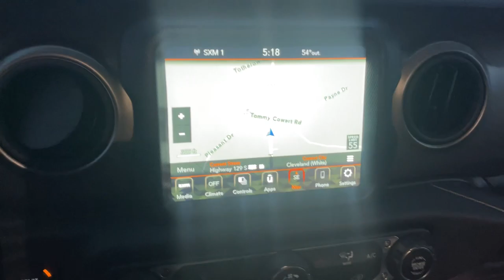2021 Jeep Wrangler Cleveland, Cumming, Gainesville, Dahlonega, GA 1510PR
Bright White Clearcoat Used 2021 Jeep Wrangler available in Cleveland, Georgia at Jacky Jones CDJR. Servicing the Cumming, Gainesville, and Dahlonega, GA area.
2021 Jeep Wrangler Unlimited Sport S - Stock#: 1510PR - VIN#: 1C4HJXDM9MW662863

CARFAX One-Owner. Certified. Bright White Clearcoat 2021 Jeep Wrangler Unlimited Sport S 4WD 8-Speed Automatic 3.0L V6 Turbodiesel CARFAX ONE OWNER, CERTIFIED, CLEAN CARFAX, NAVIGATION, PASSED DEALER INSPECTION, REMOTE START, BACK UP CAMERA, Wrangler Unlimited Sport S, 4D Sport Utility, 3.0L V6 Turbodiesel, 4WD, Bright White Clearcoat, 115V Auxiliary Power Outlet, 7.0 Touchscreen Display, 8.4 Radio & Premium Audio Group, 8.4 Radio & Premium Audio Group (DISC), Air Conditioning w/Auto Temperature Control, Air Filtering, Alpine Premium Audio System, Apple CarPlay, Auto-Dimming Rear-View Mirror, Automatic Headlamps, Blind Spot & Cross Path Detection, Cluster 7.0 TFT Color Display, Console Bin Task Light, Deep Tint Sunscreen Windows, Emergency/Assistance Call, For More Info, Call , Front 1-Touch Down Power Windows, Google Android Auto, GPS Antenna Input, Injection Molded Black Rear Bumper, Integrated Center Stack Radio, Leather Wrapped Steering Wheel, LED Taillamps, Media Hub-2 USBS (Both Charge Only), Navigation System, ParkSense Rear Park Assist System, Power Heated Mirrors, Power Top Quarter Window Storage Bag, Quick Order Package 26S Sport S, Radio: Uconnect 4 w/7 Display, Rear Window Defroster, Rear Window Wiper/Washer, Remote Keyless Entry, Remote USB Port - Charge Only, Removable Rear Quarter Windows, Safety Group, Security Alarm, Selectable Tire Fill Alert, SiriusXM Radio Service, SiriusXM Satellite Radio, Sky 1-Touch Power Top, Speed Sensitive Power Locks, Sport S, Sun and Sound Package, Sun Visors w/Illuminated Vanity Mirrors, Technology Group, Technology Group (DISC), USB Host Flip, Wheels: 17 x 7.5 Tech Silver Aluminum.Jacky Jones Chrysler Dodge Jeep Ram of Cleveland truly has every one of your automotive needs covered. The only question left now is how we can best serve you. Or, stop by and see us in person at 2840 Highway 129 South Cleveland, Georgia today. 22/29 City/Highway MPGFCA US Certified Pre-Owned Details:* 125 Point Inspection* Roadside Assistance* Warranty Deductible: $100* Transferable Warranty* Powertrain Limited Warranty: 84 Month/100,000 Mile (whichever comes first) from original in-service date* Vehicle History* Includes First Day Rental, Car Rental Allowance, and Trip Interruption Benefits* Limited Warranty: 3 Month/3,000 Mile (whichever comes first) after new car warranty expires or from certified purchase date
Navigation System,8.4 Radio & Premium Audio Group,8.4 Radio & Premium Audio Group (DISC),Quick Order Package 26S Sport S,Safety Group,Sun and Sound Package,Technology Group,Technology Group (DISC),8 Speakers,Alpine Premium Audio System,AM/FM radio,Apple CarPlay,GPS Antenna Input,Integrated Center Stack Radio,Radio data system,Radio: Uconnect 3 w/5 Display,Radio: Uconnect 4 w/7 Display,Radio: Uconnect 4C Nav w/8.4 Display (DISC),SiriusXM Satellite Radio,Air Conditioning,Air Conditioning w/Auto Temperature Control,Air Filtering,Rear Window Defroster,Front 1-Touch Down Power Windows,Media Hub-2 USBS (Both Charge Only),Power steering,Remote Keyless Entry,Remote USB Port - Charge Only,Security Alarm,Speed Sensitive Power Locks,Steering wheel mounted audio controls,Normal Duty Suspension,Traction control,4-Wheel Disc Brakes,ABS brakes,Dual front impact airbags,Dual front side impact airbags,Front anti-roll bar,Integrated roll-over protection,Low tire pressure warning,Occupant sensing airbag,Rear anti-roll bar,Sky 1-Touch Power Top,Injection Molded Black Rear Bumper,Blind Spot & Cross Path Detection,Brake assist,Electronic Stability Control,ParkSense Rear Park Assist System,ParkView Rear Back-Up Camera,Side Steps,Automatic Headlamps,Delay-off headlights,Front fog lights,Speed control,Anti-Spin Differential Rear Axle,Aux Battery,Stop-Start Dual Battery System,LED Taillamps,Non-Lock Fuel Cap w/o Discriminator,Power Heated Mirrors,115V Auxiliary Power Outlet,7.0 Touchscreen Display,Auto-Dimming Rear-View Mirror,Cluster 7.0 TFT Color Display,Compass,Console Bin Task Light,Driver door bin,Driver vanity mirror,Emergency/Assistance Call,For More Info,Call ,Front reading lights,Google Android Auto,Leather Wrapped Steering Wheel,Outside temperature display,Passenger vanity mirror,Power Top Quarter Window Storage Bag,Rea